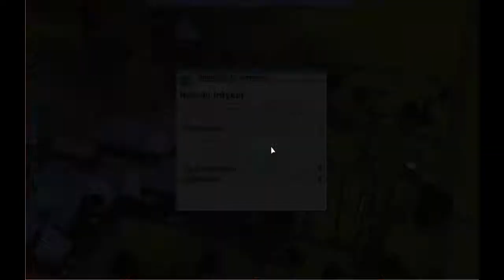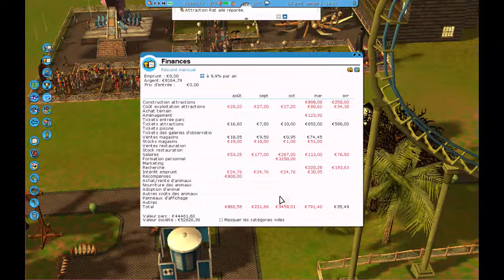Let's Play: RollerCoaster Tycoon 3 S01 EP.8: Le PARC DE L'HORREUR !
Des parcs d'attractions font faillite, mais moi et mes abonnés, nous allons tout faire en reprenant l'activité de nombreux parc pour qu'ils puissent regagner de l'argent en effectuant des quêtes ! C'est parti, on se lance sur RollerCoaster Tycoon 3 pour un nouveau Let's Play de l'amouuuuuur des MONTAGNES RUSSSSSEEEEESSSS !

▬▬▬▬▬▬▼Social Media▼▬▬▬▬▬▬